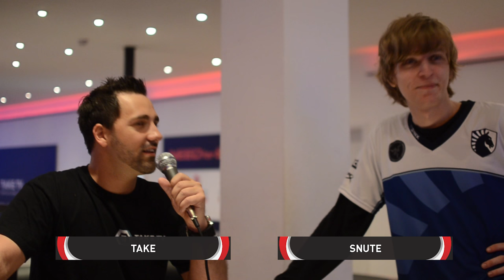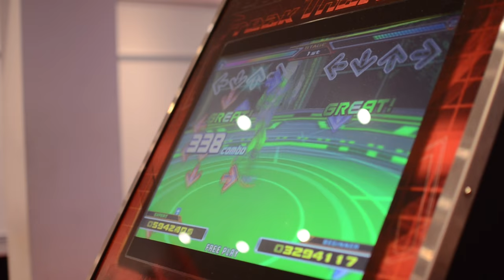TaKe On Fire Ep. 2 - Snute with his sick dance moves! @ HSCXIII powered by MIFcom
Dennis "TaKe" Gehlen is on fire! He will deliver you 6 videos (Goal) per day with random stuff. @HSCXIII.

This time with Snute and his dance dance revolution skills.